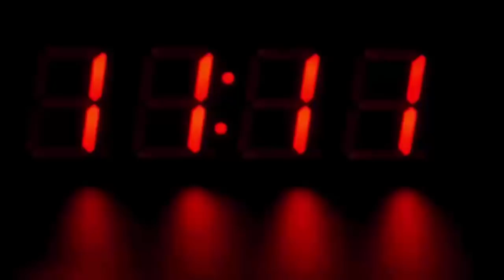रास्ते पर हेयर कटिंग कर रहे गरीब नाई के साथ विदेशी शख्स ने कर दिया कुछ ऐसा, देखके हैरान रह जायेंगे.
But not everyone does this. Here in our India even today there are some honest people who, despite being poor, do not like to eat the earnings of haram or dishonesty. One such recent example was found near a hairdresser cutting hair on the roadside in Ahmedabad. Actually, a famous name named Harald Baldr was roaming on the streets of Ahmedabad. Harald is originally from Norway but is on a tour of India these days. They have roamed a lot in India in the last few months. In such a situation, while walking in Ahmedabad, he saw a person cutting hair on the roadside.

He had never seen such a scene in his country. Therefore, he wished to get cutting done here. This barber cut Harald's fine. After this, when he asked the barber the price of this cutting, he told 20 rupees with complete honesty. Harald liked this thing very much. Actually Harald has been traveling all over India for the last few months. During this time many people have charged more money than the original price. For example, he had taken two rotis at one place where 120 rupees were taken from him instead of 20 rupees for those two rotis. He came to know about this later. The shopkeeper was still very good in status, but still he took advantage of Harald being a foreigner and looted them.